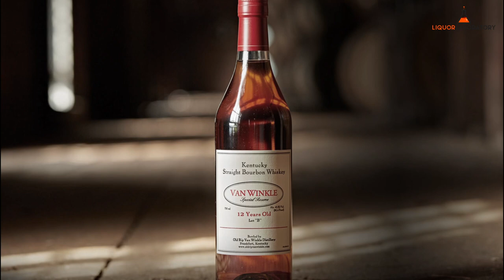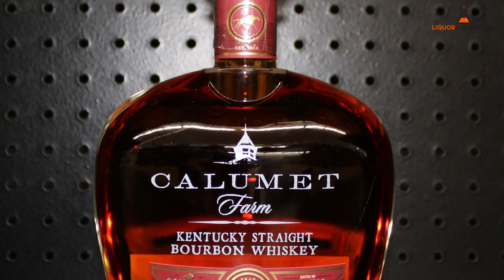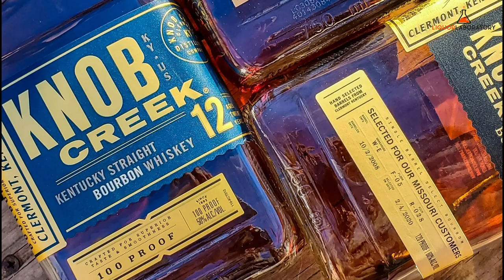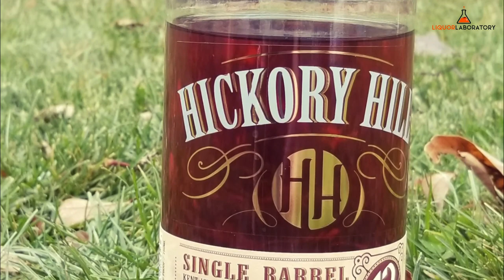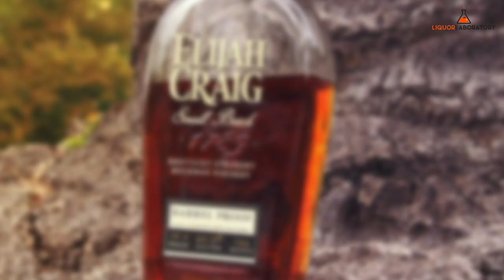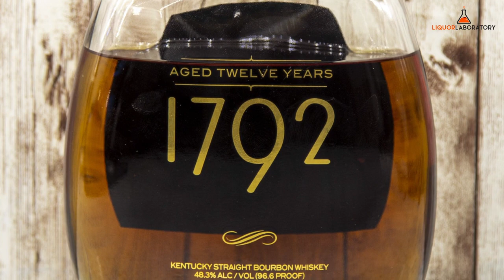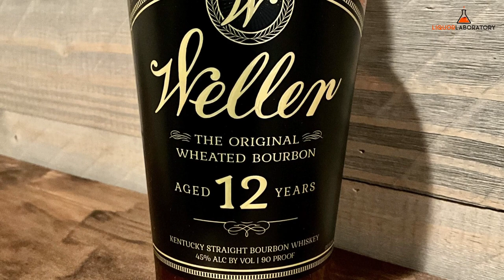10 Best 12 Year Old Bourbon Brands Ranked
If you’ve exhausted more of the younger whiskey expressions, it’s time to be a little oldie with matured spirits.

While younger expressions can be mild and light, old-aged bourbons are more on a bold and rich profile.

If you’re looking for this or want to take a step forward to more complex whiskeys, we got you. Here, we have rounded up our highly recommended best-aged bourbons that you ought to sip.

Top 10 Aged Bourbons You Need To Try
10. Widow Jane 15-Year-Old The Vaults Blend Of Straight Bourbons
9. Old Bones 15-Year-Old Reserve Straight
8. Jefferson’s Presidential Select 16-Year Twin Oak Bourbon
7. William Larue Weller 12 Year
6. Pappy Van Winkle 25 Decanter
5. Blade And Bow 22-Year Kentucky Straight Bourbon
4. Barrell 15-Year-Old Cask Strength Blend Of Straight Bourbons
3. Michter’s 25-Year Straight Bourbon
2. Black Maple Hill 16-Year-Old Small Batch Bourbon
1. Bulleit 10-Year Kentucky Straight Bourbon Whiskey